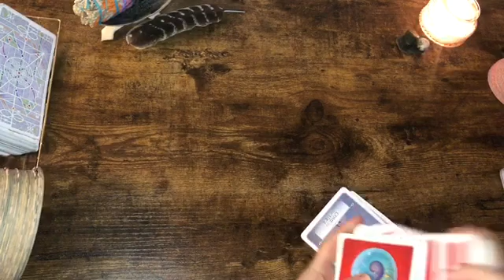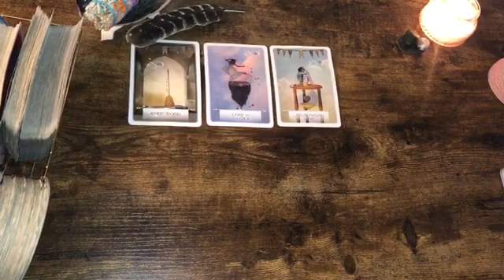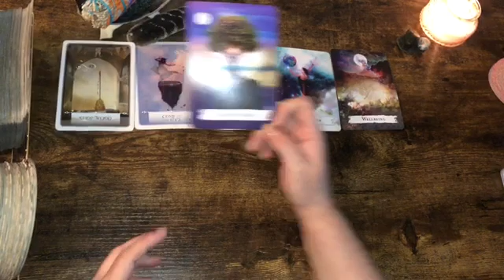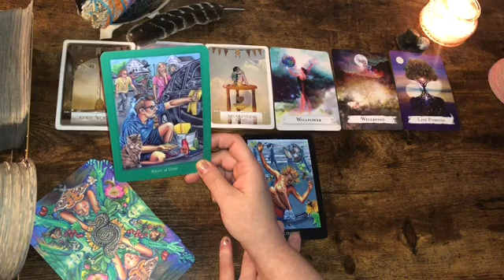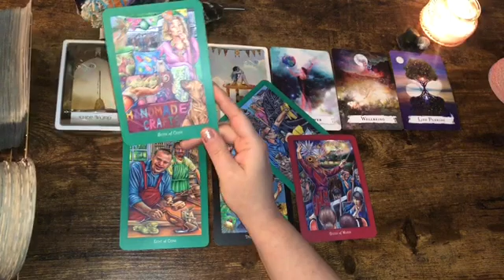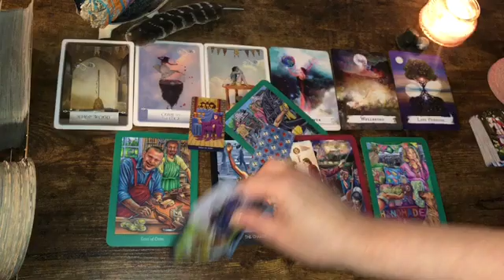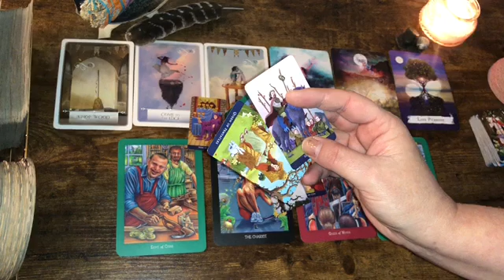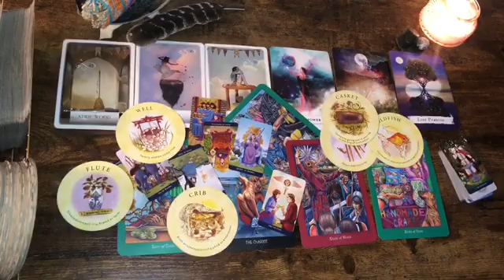Gemini 💸 “Increase In Wealth” Next 48hrs Tarot Oracle April 2021 Reading